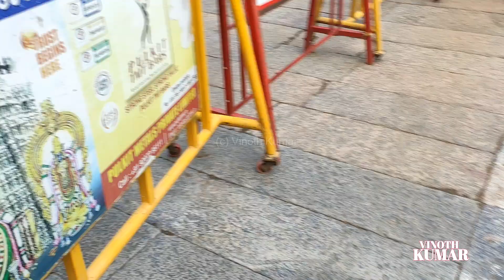திருவண்ணாமலை பெரிய கோவில் 60 நாட்களுக்குப் பிறகு மீண்டும் திறப்பு | Tiruvannamalai Temple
திருவண்ணாமலை அருணாச்சலேஸ்வரர் கோயில் 60 நாட்களுக்குப் பிறகு  மீண்டும் இன்று 5.7.2021 திறக்கப்பட்டது